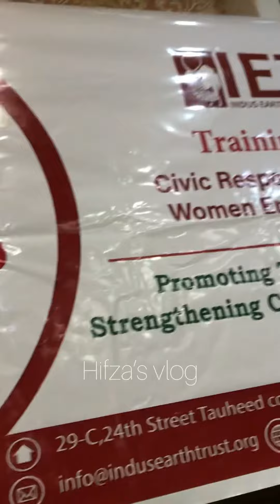Celebration of achievement 🥳♥️|hifza’svlog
that entertains you & hopefully putsa smile on
your face. I'll try uploading fun stuff as regularly
and consistently possible.
glambyhifza_?u.